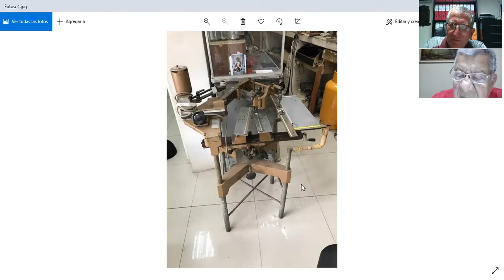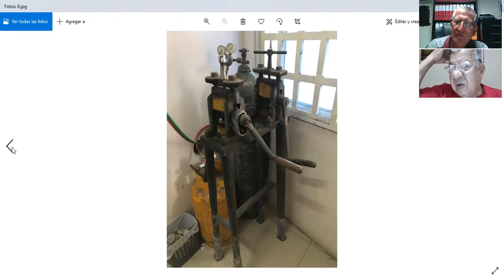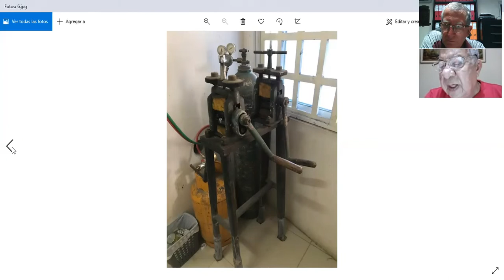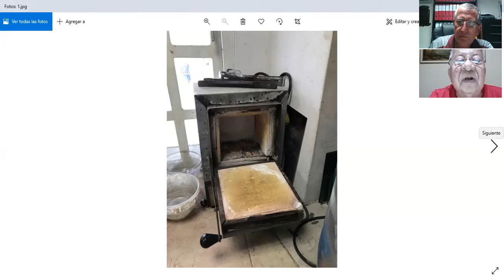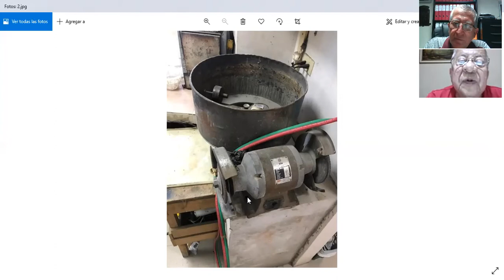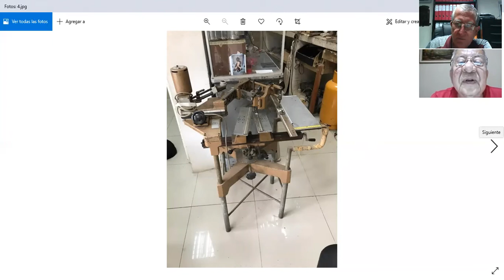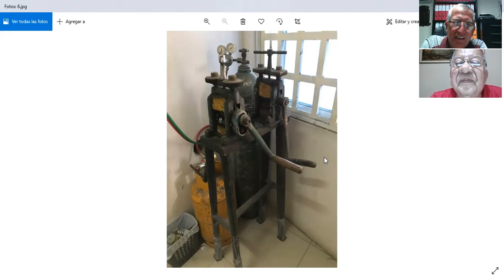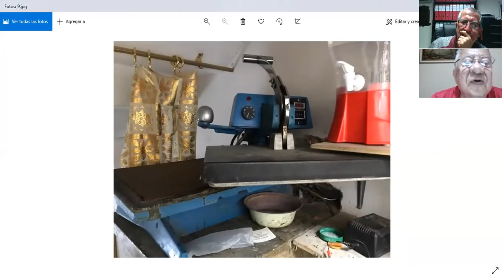Cita con la memoria Paulo Guerrero Vera . 4 de diciembre. Orfebres en Portoviejo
Diálogo sobre el ayer de Portoviejo y la orfebrería en Portoviejo